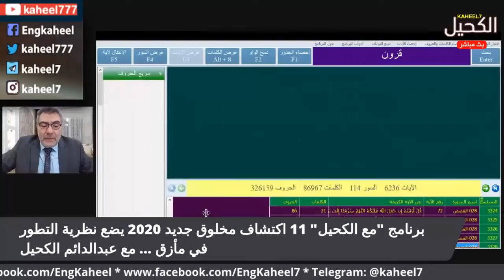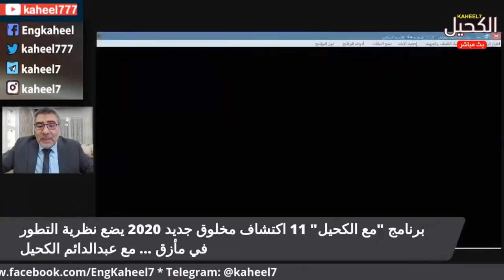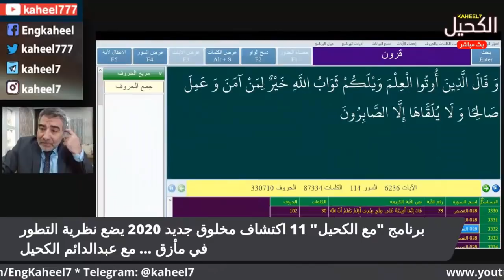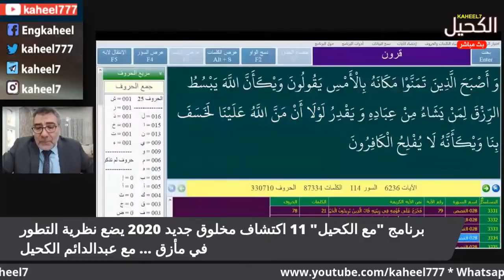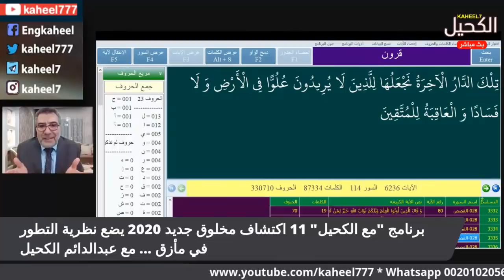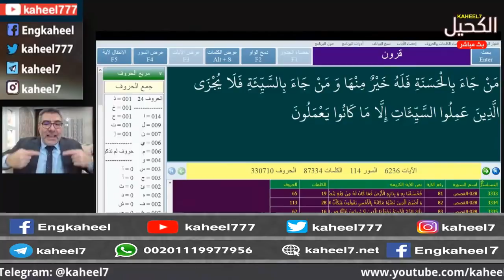قارون ونظرية التطور | عبدالدائم الكحيل